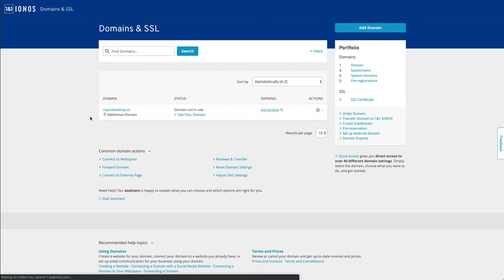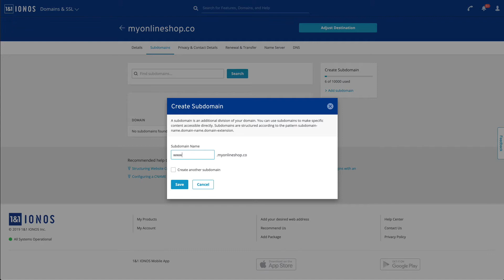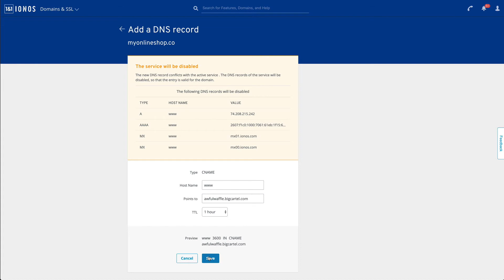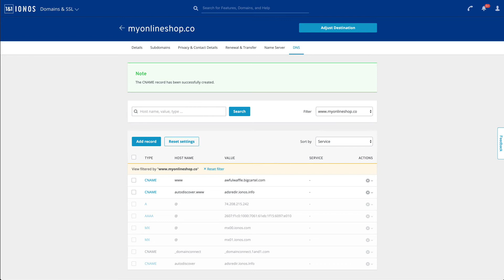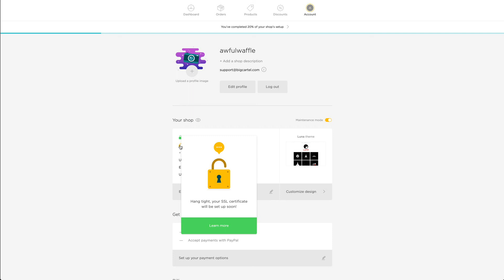Set up a 1&1 IONOS custom domain with your Big Cartel shop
Getting stuck adding your 1&1 IONOS custom domain to your Big Cartel shop? No worries!! Mary, from our Support team, shows you how to get that rolling in just a few minutes!

✎  Big Cartel is made for makers. Since 2005, over a million creators have sold their t-shirts, art, clothing, merch, prints, jewelry, and other weird and wonderful stuff with Big Cartel.